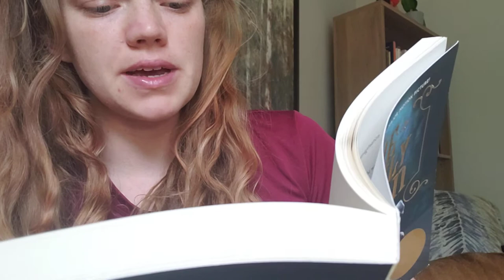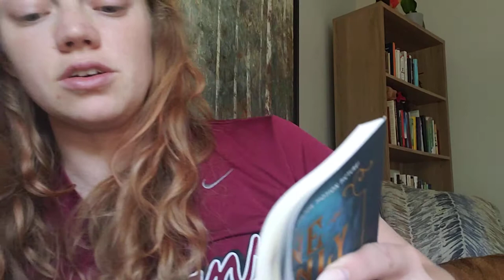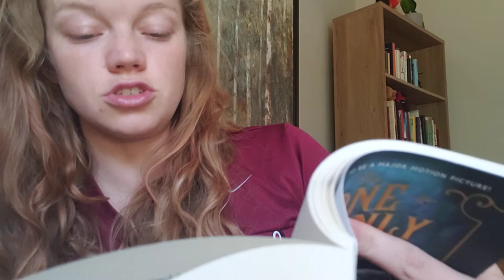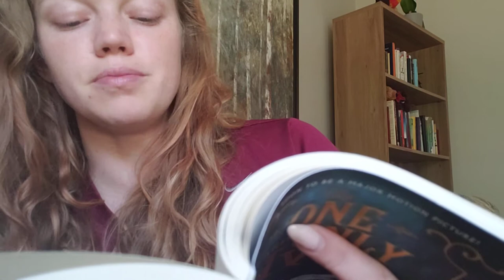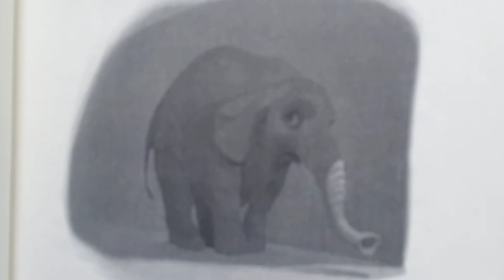The One and Only Ivan, Third Reading